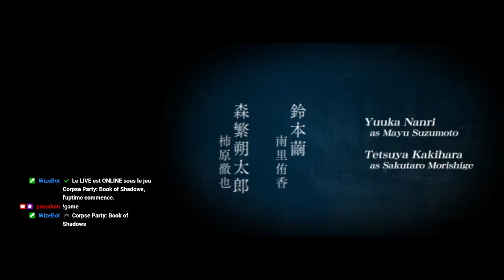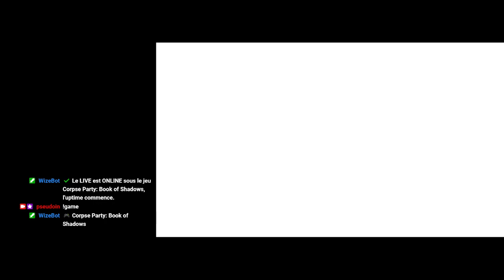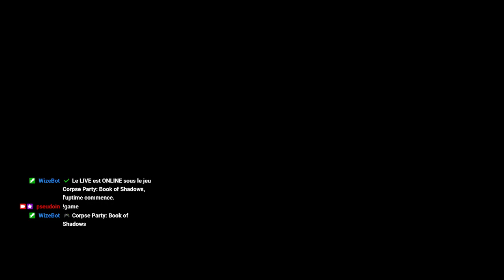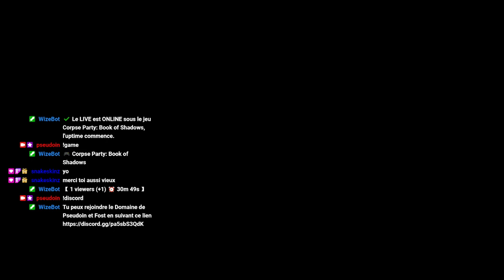Le rendez-vous de minuit 00. Redécouverte de Corpse Party: Book of Shadows partie 3